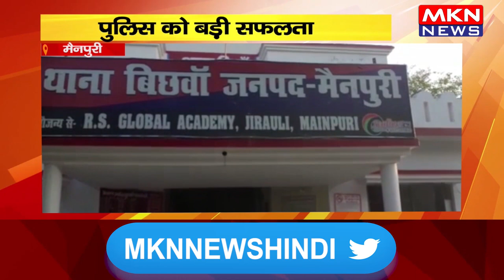मैनपुरी - पुलिस को बड़ी सफलता, इनामी बदमाश हुआ गिरफ्तार